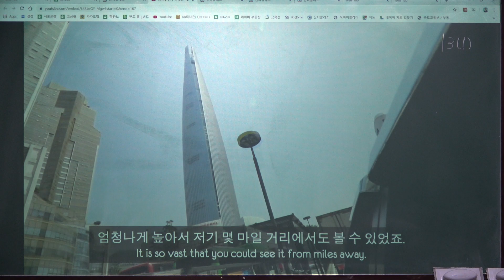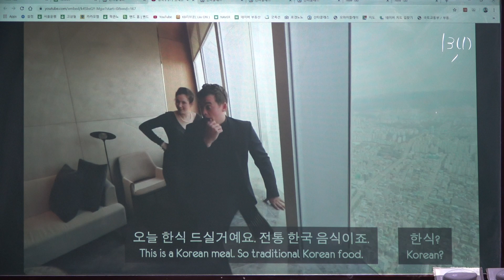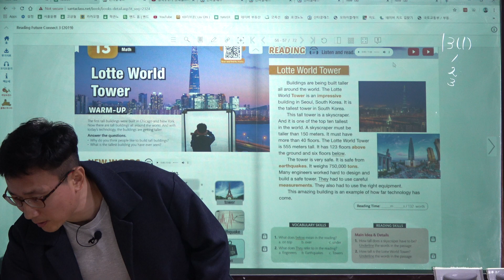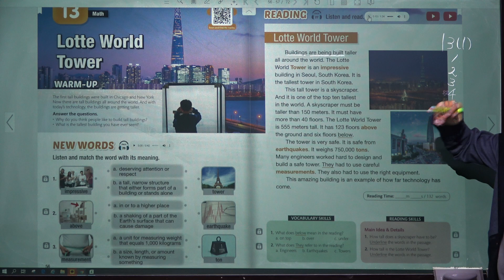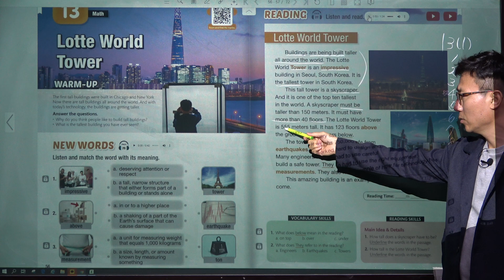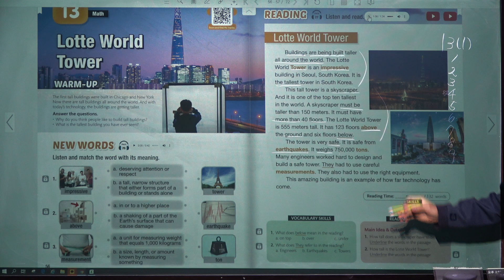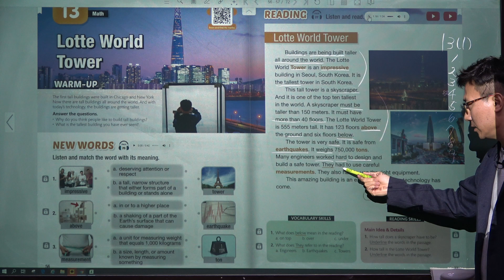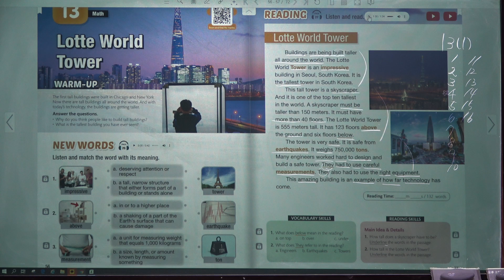Reading Future Connect 3, Unit 13(1)